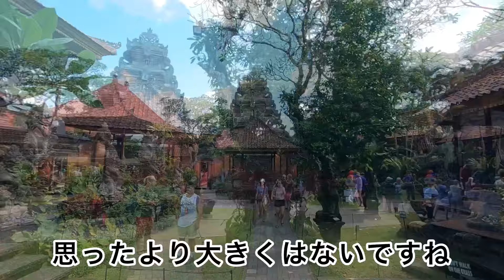【1周年記念】「現役大学生のバリ島旅行」ウブド王宮・サラスワティー寺院最高でした。バリ島グルメに、カフェ！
ミュージシャン: Alexander Nakarada